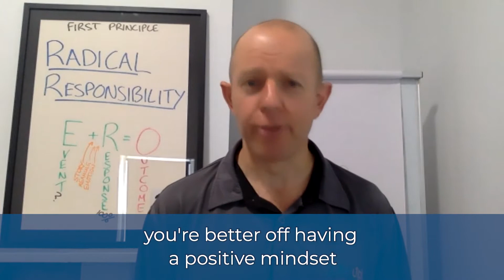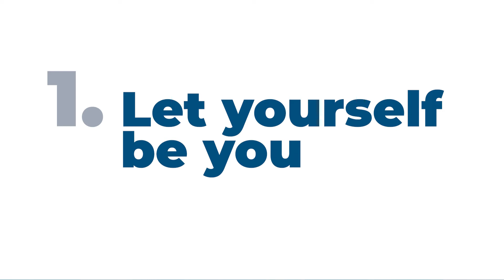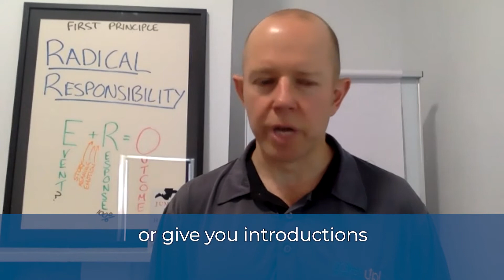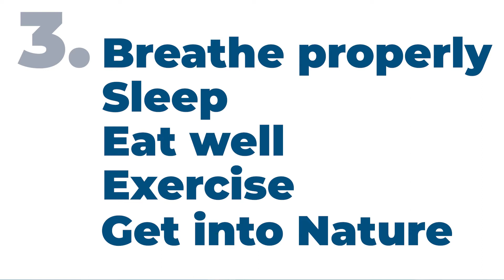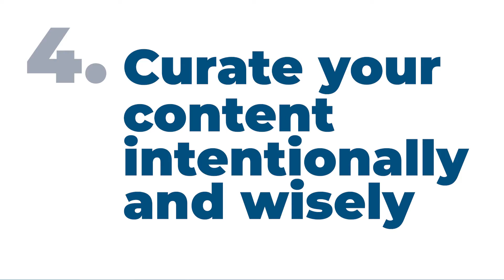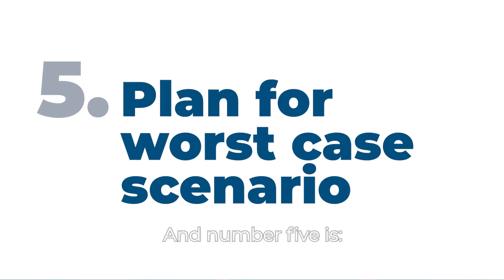Rising Above the Chaos - Interview with Jamie Cunningham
In the current business climate, with so much change going on, it's important to maintain a balanced mindset.

In this week's video, I am excited to interview sales trainer, author and my very first business coach - Jamie Cunningham.

Jamie walks us through his strategies to keep balanced, find the gold nuggets of growth by embracing discomfort, and how to move our businesses forward confidently - despite the current environment.

Listen to episodes on the Take Flight Podcast